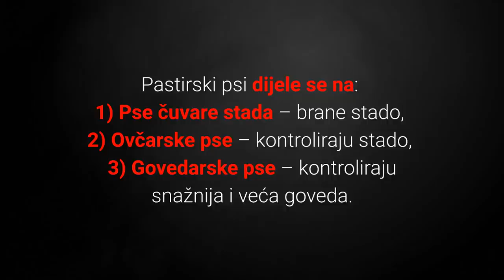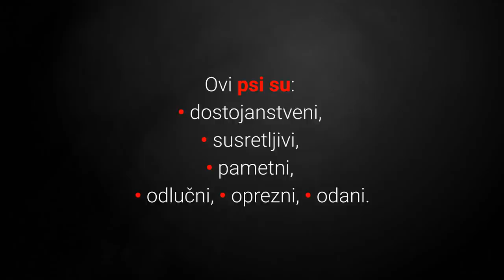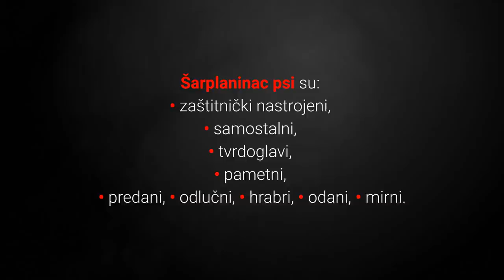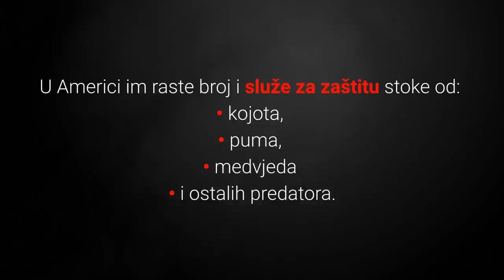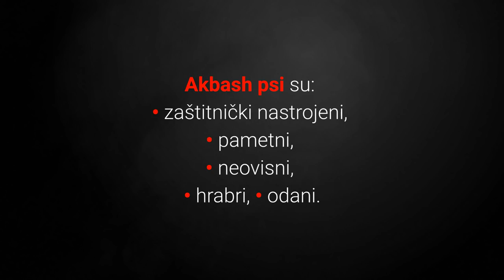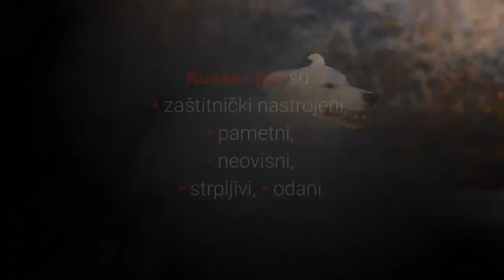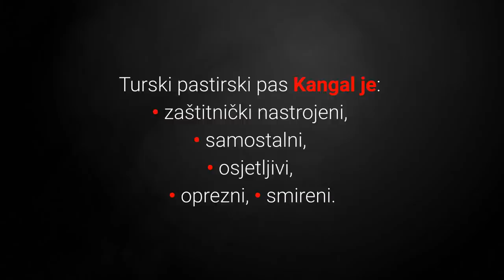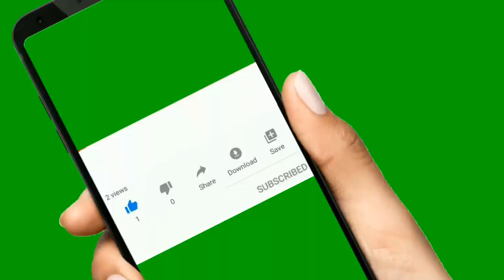🐕 Psi Čuvari Stada – TOP 10 Najboljih Pasmina Pasa Za Čuvanje Stada!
👉 Psi čuvari stada su nezamjenjiva zaštita za stado. Zašto? Pogledajte TOP 10 najboljih pasmina pasa za čuvanje stada i vidjeti ćete pse pred kojima i najjači predatori posustaju. Ovi psi štite stoku od vukova, medvjeda, čagljeva, lavova, geparda i ostalih velikih predatora...
⬇️ Više ⬇️
Posjeti moj webshop KUĆNI LJUBIMCI SHOP na adresi:

5% POPUSTA ❤️❤️❤️ uz kupon "LJUBIMCI"

Pogledajte:
▶️1:TOP 10 Pasmina Pasa Koje Najkraće Žive:◀️

💵 Donacije: 💵
Bitcoin: [14yyb87SSpzXpLnoXCa9ff6kLY5oEJjUwP]

Opis videa:
Psi čuvari stada su veliki i snažni, te svojim izgledom ne ostavljaju ravnodušnima niti predatore, niti ljubitelje životinja.

Također oni su nezamjenjiva su zaštita za stoku, zašto?

Pastirski psi dijele se na:
1) Pse čuvare stada – brane stado.
2) Ovčarske pse – kontroliraju stado.
3) Govedarske pse – kontroliraju snažnija goveda.

Lista top 10 najboljih pasmina pasa za čuvanje stada:

10. Talijanski Ovčar Maremma (Maremma Sheepdog).

Talijanski ovčar Maremma je pas koji se stoljećima koristi u Italiji za čuvanje stada od vukova.

Osim Italije koriste se i u Australiji, Kanadi i Sjedinjenim američkim državama.

9. Španjolski Mastif (Spanish Mastiff).

Španjolski mastif je ogromna i snažna pasmina pasa koja se koristi za čuvanje stada od vukova i ostalih predator au Španjolskoj.

Poznati su kao veliki, snažni i izuzetno inteligentni psi koji slušaju vlasnike koji su vođe.

8. Šarplaninac (Yugoslavian Shepherd Dog).

Porijeko Šarplaninca je sa Šar planine gdje su se koristili za čuvanje stada od vukova i medvjeda.

Kako se Šarplaninci ponašaju kao psi čuvari stada?

Šarplaninac je izuzetno snaži pas i ako vidi da vuk prijeti stadu on to nikada neće zanemariti.

Šarplaninci napaadaju prijetnju odmah.

7. Tornjak (Bosnian And Herzegovinian – Croatian Shepherd Dog).

Tornjak je još jedan izuzetno cijenjeni pastirski pas.

Radi se o žilavom psu koji ima dobro uravnoteženo tijelo što ga čini iznimno okretnim za svoju veličinu.

Kakvo se Tornjaci ponašaju kao psi čuvari stada?

Oni čekaju, ostaju sa stadom i dobro promisle kada je vrijeme za napad.

6. Komondor.

Komondor je Mađarski ovčar poznat po svom posebnom izgledu.

Neka vas izgled ne zavara jer je riječ o moćnom psu s prirodno urođenim instinktom za čuvanje stoku i imanja.

U Americi služe za zaštitu stoke od:
• kojota,
• puma,
• medvjeda
• i ostalih predatora.

5. Tibetski Mastif (Do-Khyi – Tibetan Mastiff).

Tibetski Mastif je nadaleko poznat pas po svojoj snazi, čvrstini i izuzetno dobrim čuvarskim karakteristikama.

Poznat je kao čuvar stada od vukova, medvjeda, tigrova i ostalih predatora posebno na višim predjelima Himalaja.

4. Akbash.

Akbash je Turski pastirski pas koji se tradicionalno koristio za zaštitu stoke od predatora na neravnim terenima.

Ova pasmina zahtjeva da im se da neki posao i izuzetno su predani poslu.

Slijede top 3 najboljih pasmina pasa za čuvanje stada, pa krenimo!

3. Kuvasz.

Mađarski pas Kuvasz je prekrasni veliki bijeli pas koji slovi kao drevni kraljevski pas čuvar.

Za razliku od mnogih drugih pastirskih pasa, oni su izuzetno privrženi vlasniku i mogu biti odlični kućni ljubimci.

Ipak prema drugima su uvijek na distanci i sumnjičavi kao pravi psi čuvari.

2. Pirinejski Planinski Pas (Great Pyrenees).

Pirinejski planinski pas ili Great Pyrenees poznat je kao odlični veliki pas čuvar.

1. Turski Pastirski Pas Kangal (Kangal Shepherd Dog).

Svojom nevjerojatnom snagom, hrabrošću i za svoju visinu agilnošću, Turski pastirski pas Kangal je idealni čuvar stoke.

Psi Čuvari Stada!